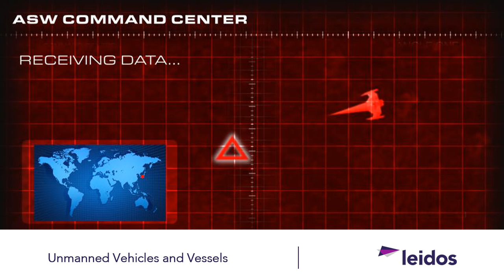2014 Leidos Maritime Video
Leidos developed an autonomous vessel to shadow diesel-electric subs for months across thousands of miles of ocean and chase them out of strategic waters. (14-leidos-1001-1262)